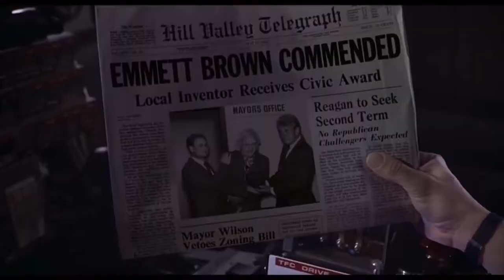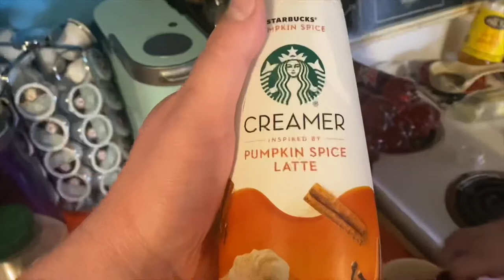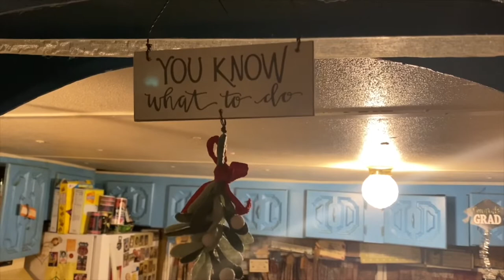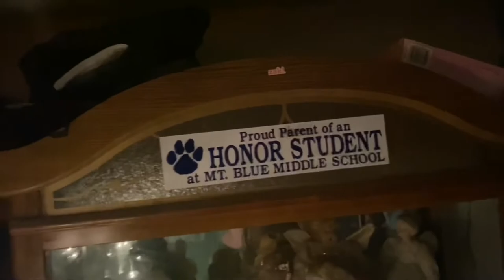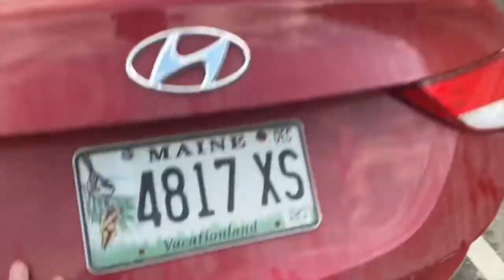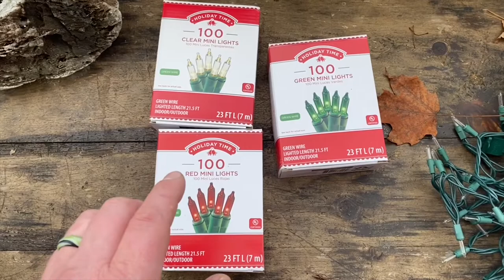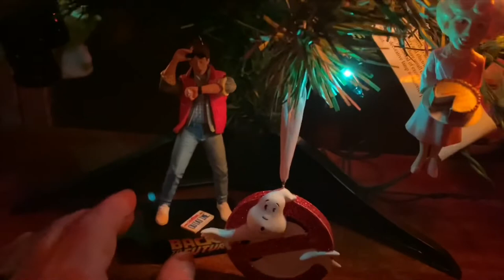Christmas Has Begun: Tree Searching. Back To The Future Ornament. And Decorating The House!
So the Christmas season has begun and is in full swing right now :-) so happy to bring y’all some fun stuff we been up to hanging with friends and keeping with the time and changes of this year to bring it into a festive feeling as we know how for you guys!! We hope y’all have a wonderful and safe holiday season it is also Chanukah as I have brought this out for you guys!!

STAY SAFE
STAY STRONG
       AND
STAY POSITIVE

Our friend Coles New Channel check him out and tell him B and D sentcha :-)